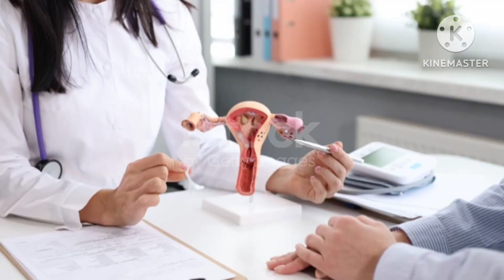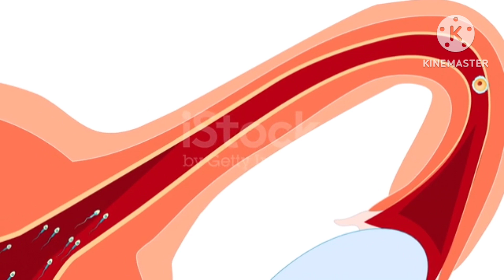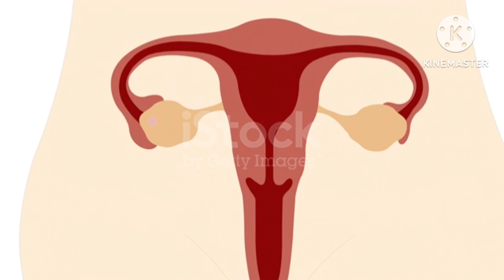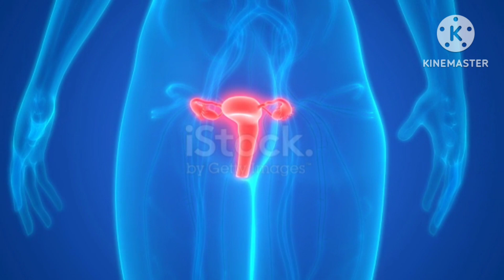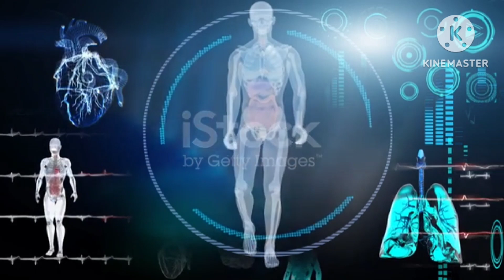বাচ্চা নিতে চাইলে সহবাসের সময় ভুলেও করবেন না এই১০টি কাজ । How to conceive pregnancy easily in bangla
Well come to Essential Health Tips today we discuss about how to conceive pregnancy easily.বাচ্চা নিতে চাইলে সহবাসের সময় ভুলেও করবেন না এই ৮টি কাজ । How to conceive pregnancy easily in bangla,

বাচ্চা নিতে চাইলে সহবাসের সময় ভুলেও করবেন না এই ৮টি কাজ । How to conceive pregnancy easily.

সহবাসের সময় যে ভুলগুলো করলে আপনি কখনো গর্ভবতী হতে পারবেন না| গর্ভধারণে ব্যর্থ হওয়ার ১০টি প্রধান কারন.,
বাচ্চা নিতে চাইলে সহবাসের সময় ভুলেও করবেন না এই 10টি কাজ I গর্ভধারণের সহজ উপায় I দ্রুত গর্ভধারণের কৌশল I How to conceive pregnancy easily in bangla । গর্ভধারণের সহজ উপায় I দ্রুত গর্ভধারণের কৌশল I
ত_গর্ভবতী_হওয়ার_উপায় #
Baby_Care #
egnancy_Tips
how to conceive naturally I conceive faster naturally
দ্রুত গর্ভধারণের কৌশল
pregnancy Tips
Essential Health Tips